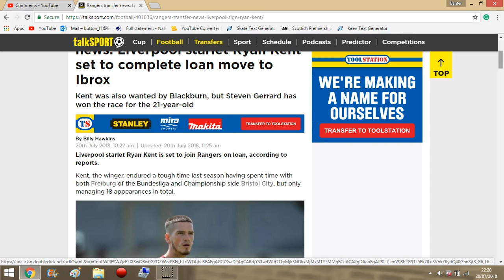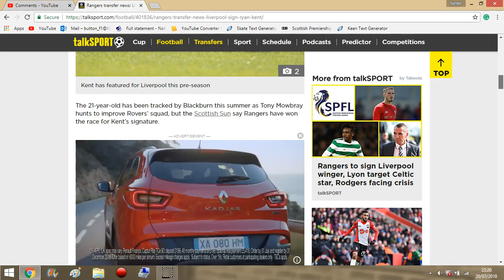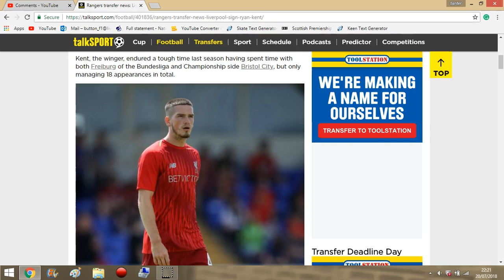RYAN KENT JOINS RANGERS ON SEASON LONG LOAN!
RANGERS 10TH SIGNING OF THE SUMMER!